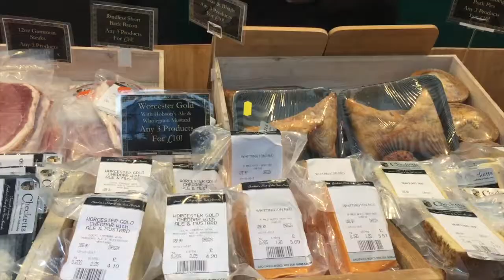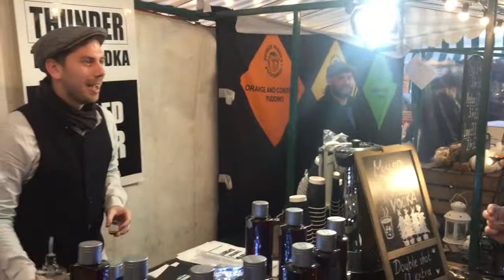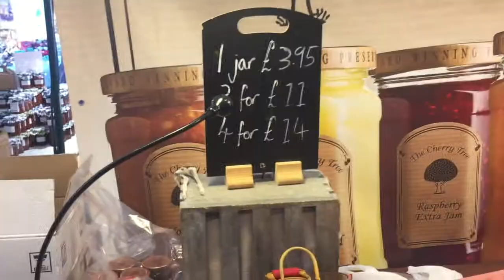Victorian Christmas Market | Vlog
We are a team of recent university graduates. We want to help students with those important decisions about higher education as we remember what it was like to be in their shoes.

We hope that these videos can give you an insight into life as a student and provide some top tips on the application process.

We’re on all the usual social channels if you want to get in touch and ask any questions;